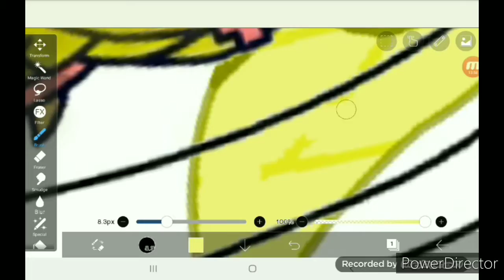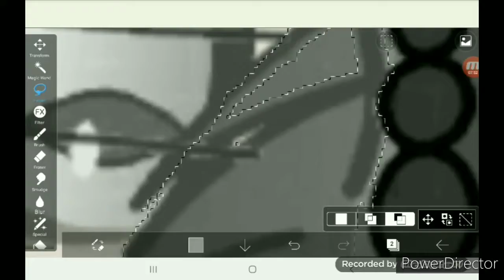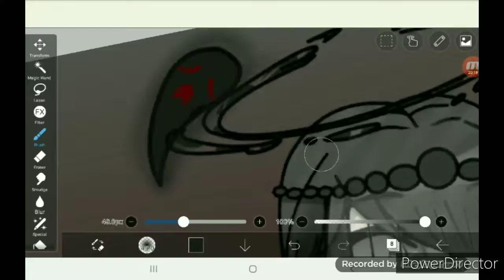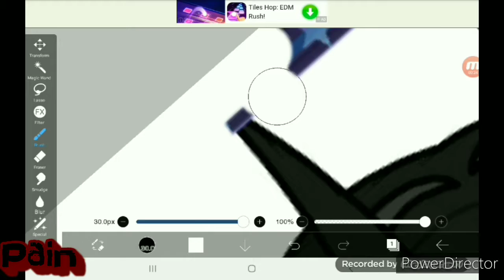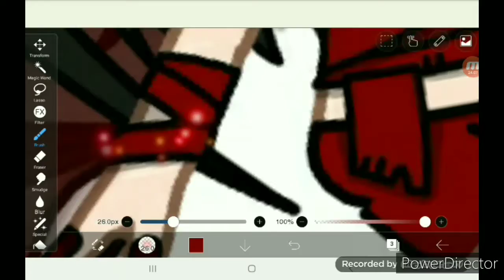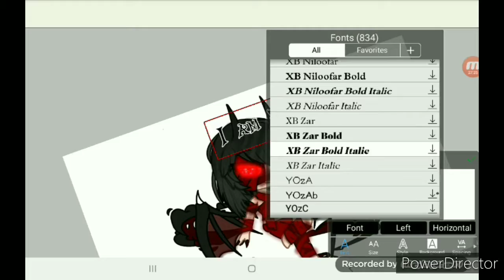Speed edits | 8